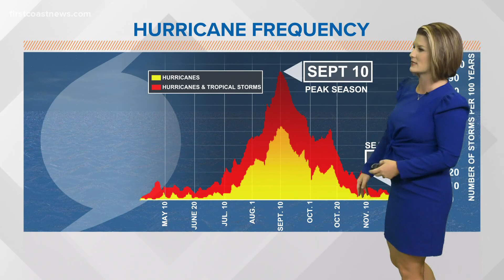Today is the peak of the Atlantic hurricane season; why we shouldn't let our guard down yet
We are more than halfway through the season, but the coming weeks are historically the busiest.